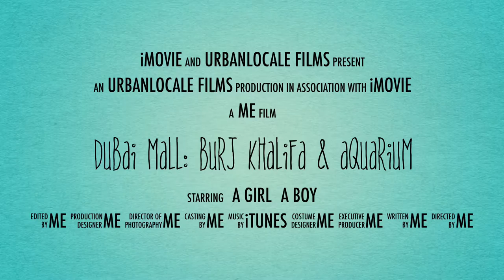First Trailer Out -- Dubai (2017): AT the TOP Burj Khalifa & Dubai Aquarium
Hey Guys,
Really excited to post our First Travel Video but before I do that, just thought of sharing across the Trailer of the Video.
Do comment and share your thought on it...

Thanks guys. Loads of Love ! Cheers.